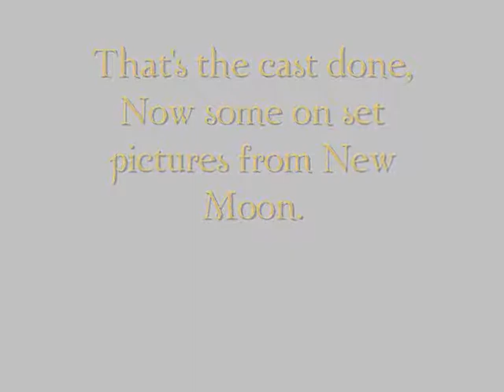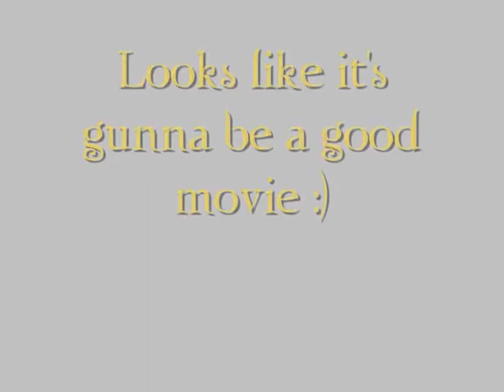New Moon Cast & Photos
New Moon Cast & On-Set Photos With the song Haunted by Evanescence in the backround & lyrics

Long lost words whisper slowly to me
Still can't find what keeps me here
When all this time i've been so hollow inside
I know you're still there

Watching me, wanting me
I can feel you pull me down
Fearing you, loving you
I won't let you pull me down

Hunting you I can smell you, alive
Your heart pounding in my head

Saving me, raping me
Watching me

I wont let you pull me down